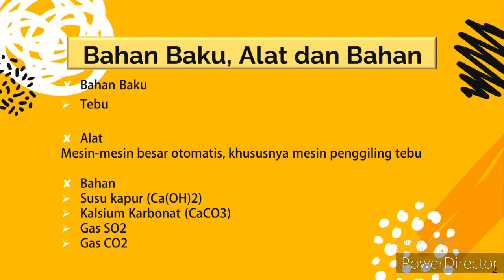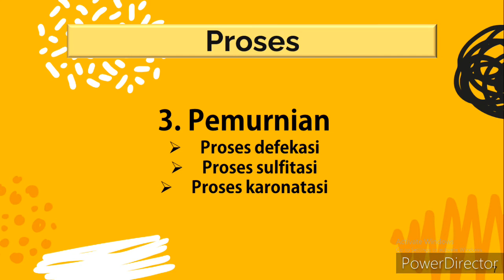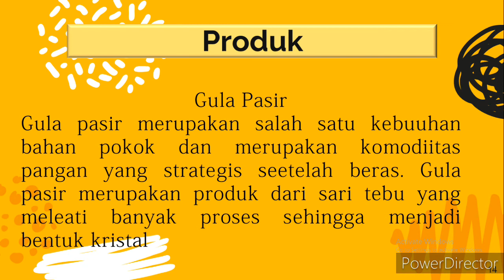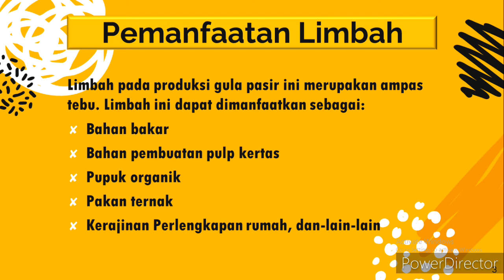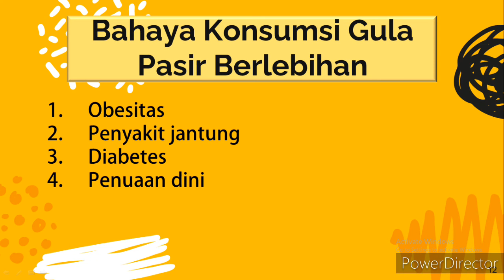KUNJUNGAN INDUSTRI VIRTUAL KE PABRIK GULA PASIR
Perkenalkan nama saya Fairuz Shofa Kamila NIM 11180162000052 dari Pendidikan Kimia 2018B UIN Syarif Hidayahtullah Jakarta. Kali ini saya membuat Video mengenai kunjungan industri virtual di Imdustri Pembuatan Gula Pasir untuk memenuhi tugas mata kuliah Kimia Industri oleh dosen pengampu Ibu Dr. Hj. Siti Suryaningsih, M.Si.
Kalian tau kan gula itu bahan dasarnya tebu? Nah untuk prosesnya sampai menjadi gula yang biasa konsumsi tuh seperrti apa sih? ingin tahu lebih banyak lagi? yuk tonton video ini sampai habis yaaa!!!
Jangan lupa subsribe, like, dan share ke teman-teman lainnya ya:)

Beginilah Proses Pengolahan Tebu Menjadi Gula.
(Diakses pada 19 November 2020 pukul 15.27 WIB).
Gula, dan Serba Serbi. (Diakses pada 19 November 2020 pukul 17.03 WIB).
Li-An’Amie, Nyimas dan Adhi Nugraha. 2014.“Pemanfaatan Limbah Ampas Tebu Melalui Desain Produk Perlengkapan Rumah”. Jurnal Tingkat Sarjana Senirupa dan Desain. No. 1. Hlm. 1
Mathur, R. B. A. 1978. Handbook of Cane Sugar Technology.
Oxford and Publishing Co, Calcuta, Bombay: New Delhi.